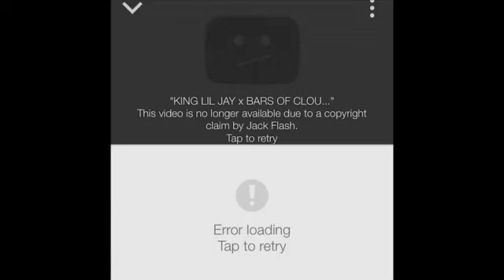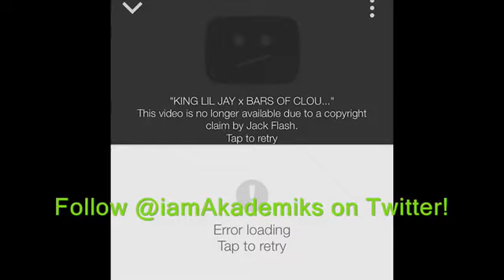Lil Jay Calls Out King Louie For Being a 'Goofy' for Taking Down his Song.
DJ Akademiks speaks on Lil Jay calling out King Louie for being a 'B*tch' and Taking Down His Song on Youtube.